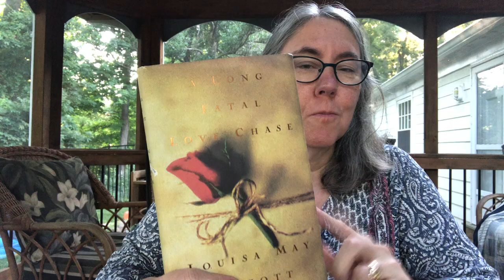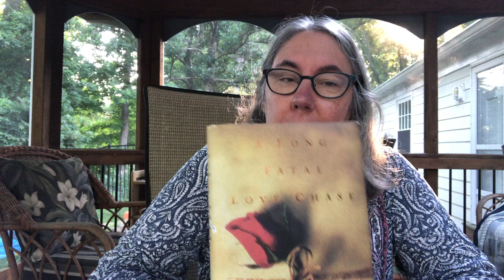My Review of A Long Fatal Love Chase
Happy birthday, Eli!

Here's a link to the book